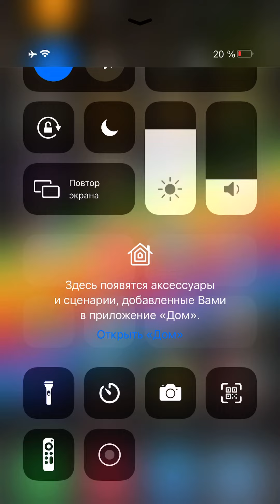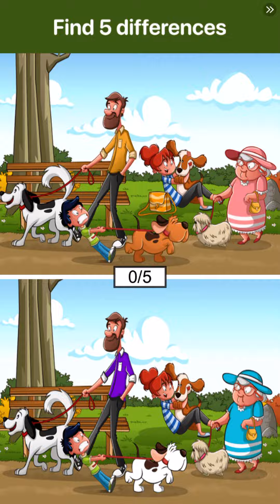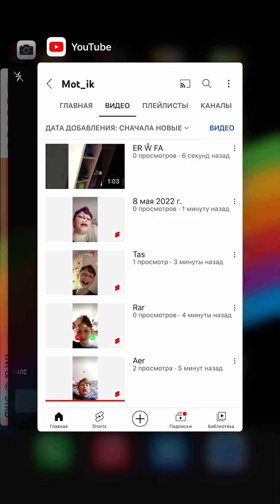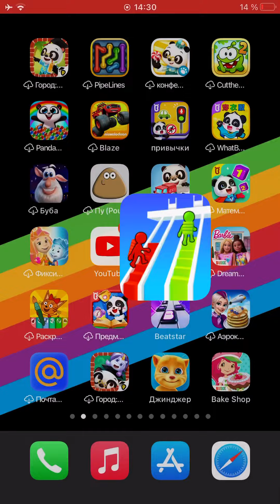Tae Do you wanna keep bugging you still wanna keep back at it when I get Cheeky bugger cheeky